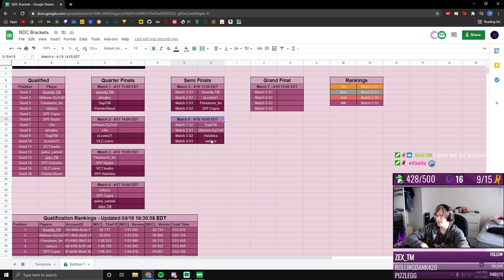NDC Quarter Final 4 | yonnel v Cupra v nehyzo v Jake